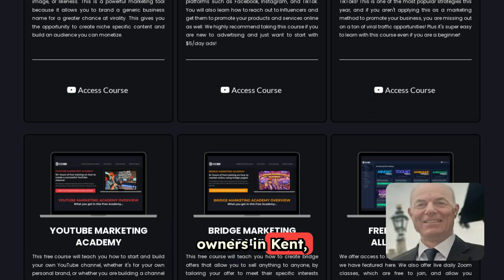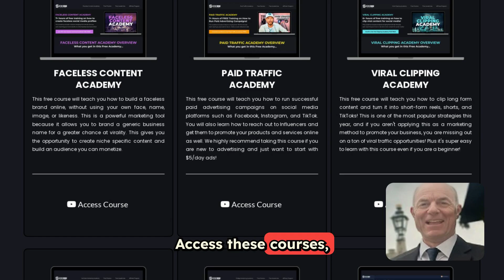Empowering Business Owners in Kent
We Help Business Owners in Kent Build Profitable Online Businesses
Create Traffic Capture Leads Convert Sales
Browse our course library to get access to 100+ hours of free digital marketing training online. And browse our services to see how we can help you build, grow, and scale your brand